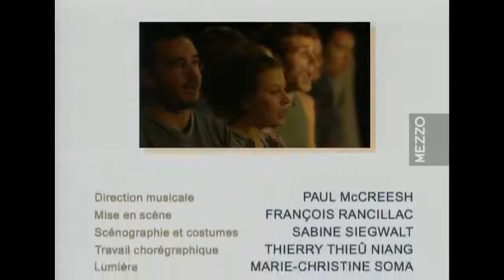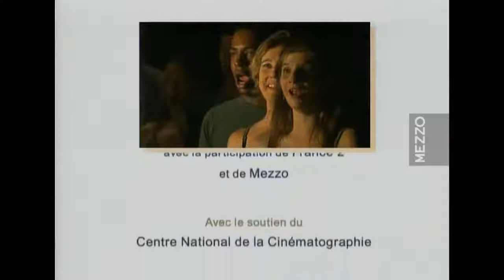Handel 1733 Athalia Oratorio HWV 52 Paul Mccreesh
Athalia Oratorio HWV 52
Paul Mccreesh